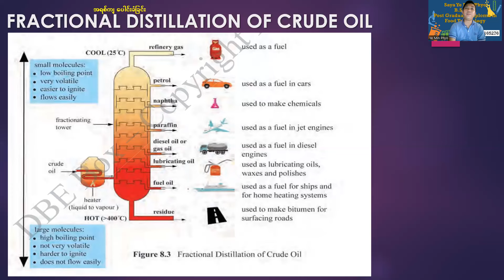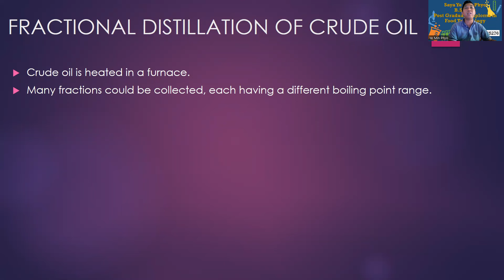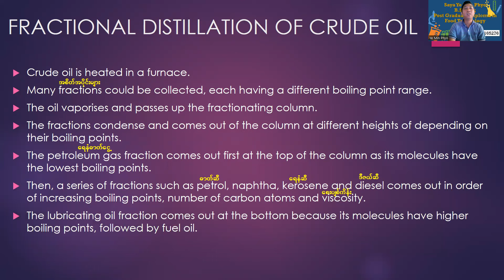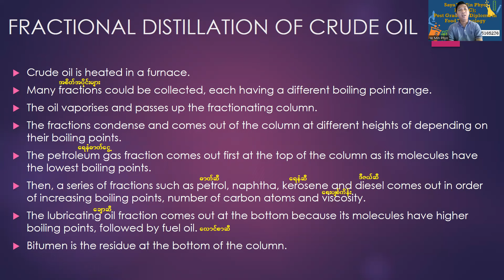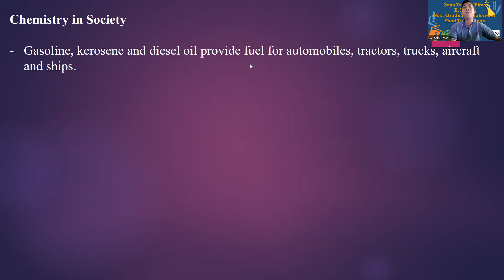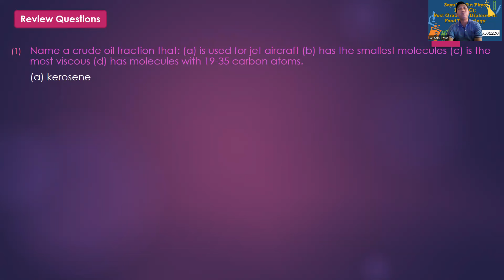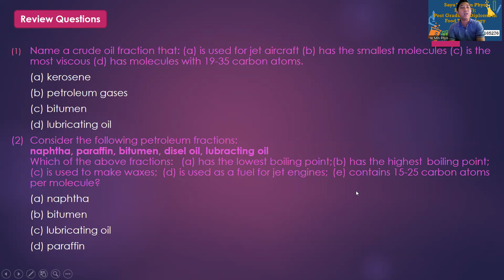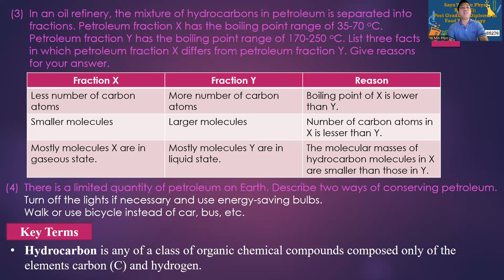Grade 10 Chemistry Chapter 8 Episode 2